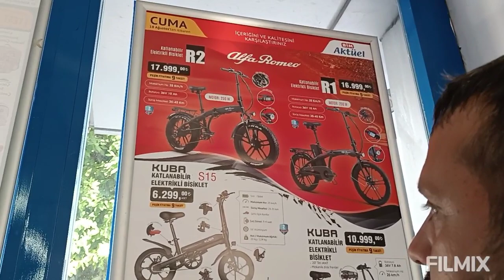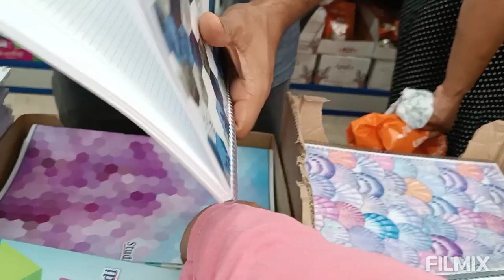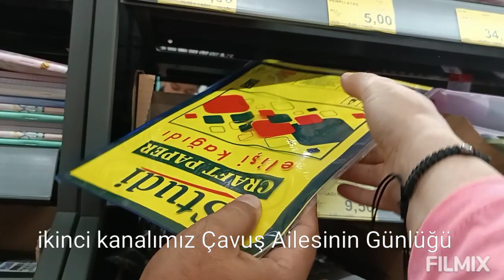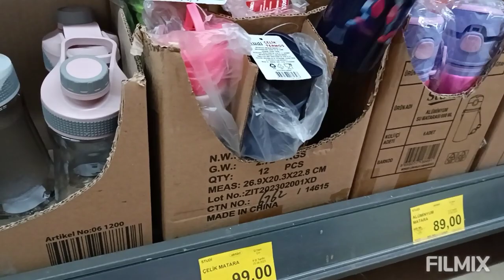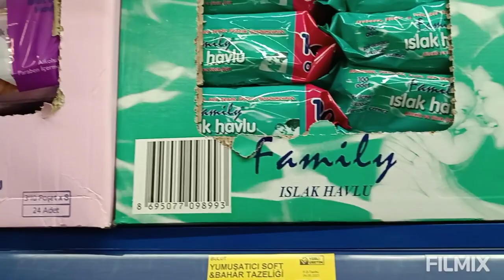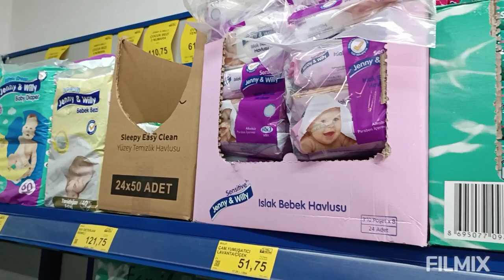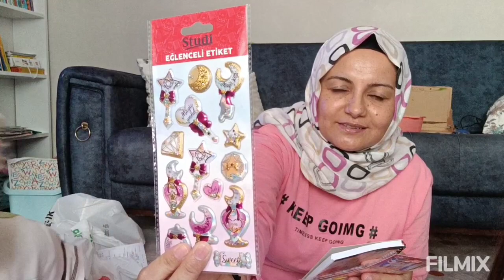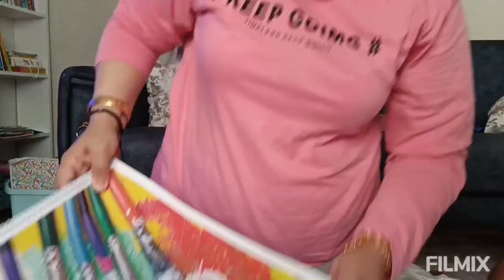ANNEM YEMEKLERİMİZİ YAPTI BİZ ÇARSI PAZAR GEZDİK❌900 TL KIRTASİYE ALIŞVERİŞİ 🛒